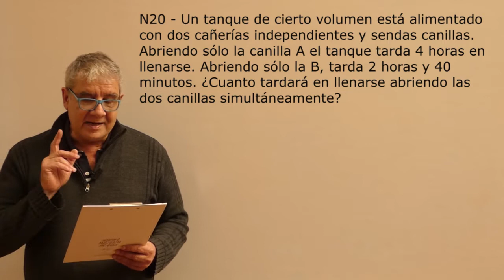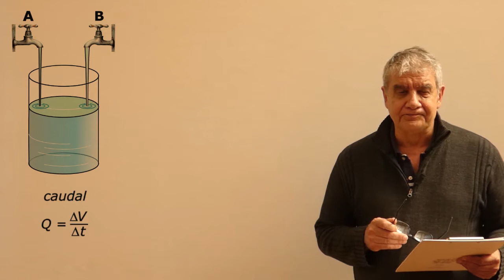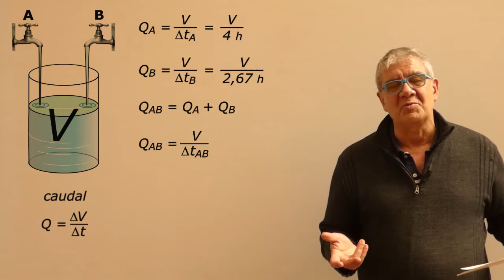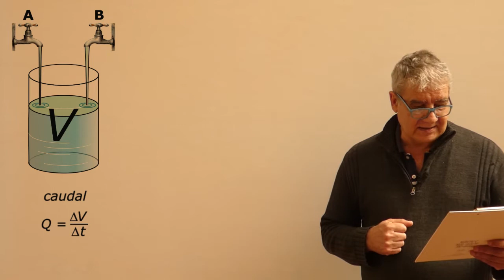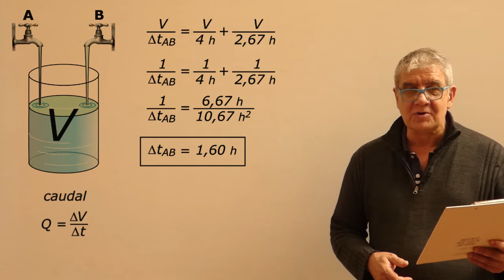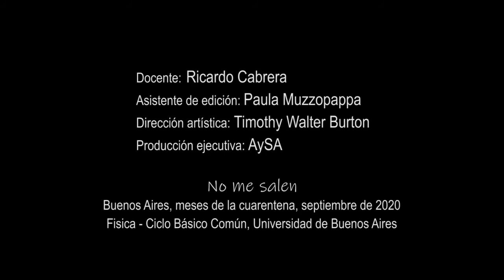Ejercicio N20 - Hidrodinámica (llenar un tanque con dos canillas)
Física, hidrodinámica, caudal. Nivel secundario y universitario. Complemento del curso de Biofísica del CBC, UBA. El contenido de este video se corresponde con la versión escrita disponible en: